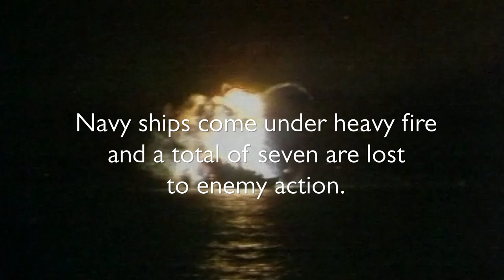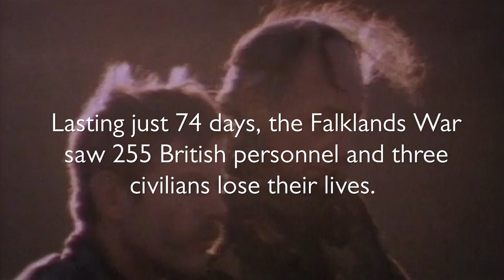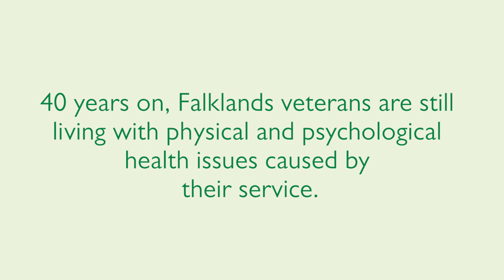Remembering the Falklands War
This year marks the 40th anniversary of the Falklands War. The conflict began on the 2nd of April 1982 when Argentina invaded the Falkland Islands, a British overseas territory in the south-west Atlantic Ocean. 255 British servicemen, 649 Argentine military personnel and three civilians died, and many more were wounded. Although widely known as the Falklands War, war was never declared by either side.